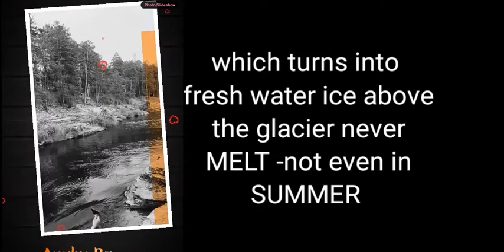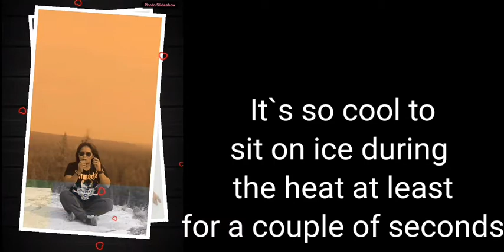Trip to Buluus Yakutsk RUSSIA